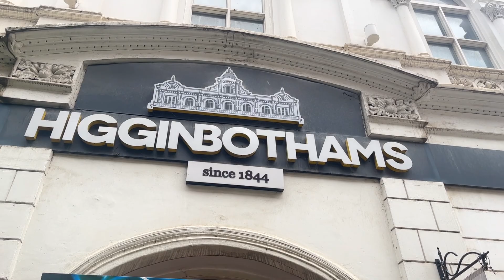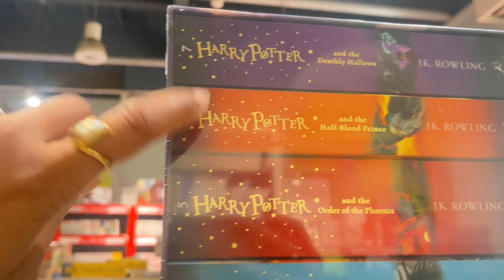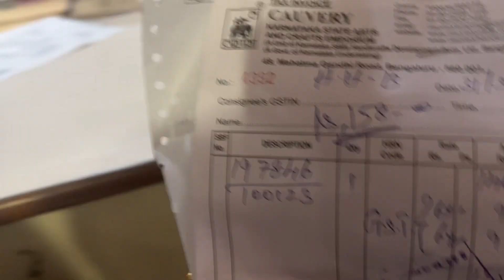Tabiyat Kharab Leke Bhee Aana Pada | Waiting For The Night ❤️ Mango Dessert Recipe